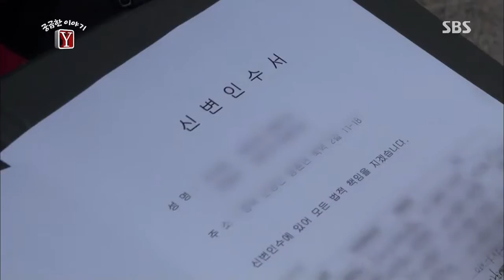[시사,교양] 궁금한 이야기 131108(다시보기) #7(2)